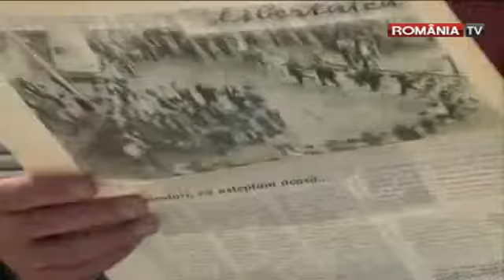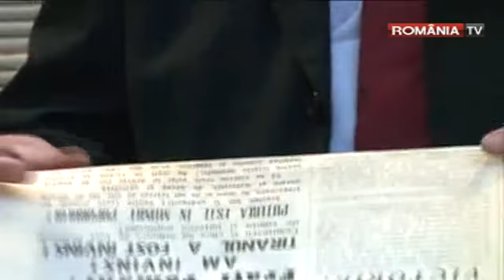Caterinca cu Traian Basescu la final de mandat